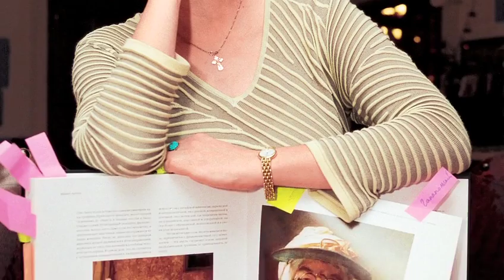7дней.ру - Кристина Орбакайте: «Я — старожил»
«Денька, Никита, Филипп, Макс — все тут побывали. Только мама никак не решится на эксперимент»